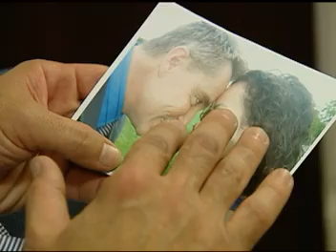Secretos Los Angeles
Negligencia
Medico cirujano es buscado por Secretos, debido a terribles cirujias plasticas realizadas por el, bajo el efecto del alcohol